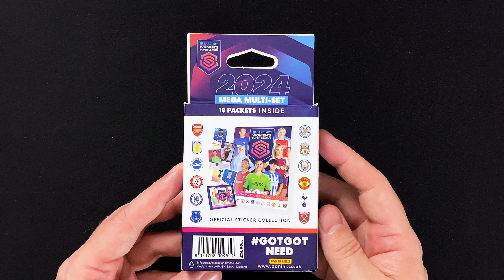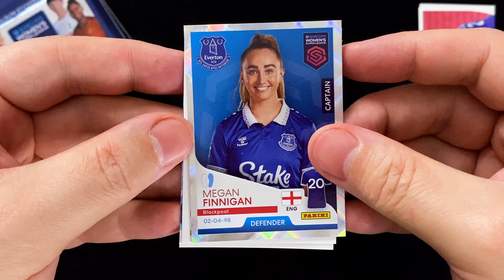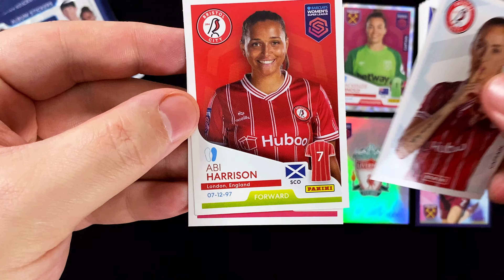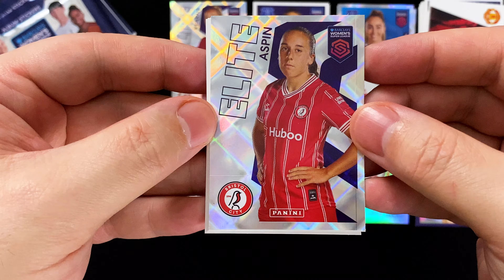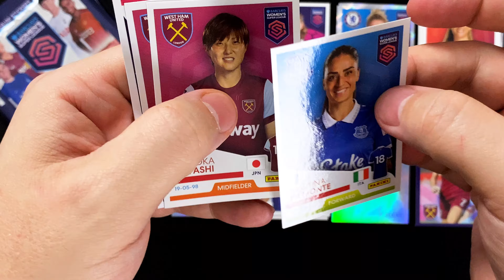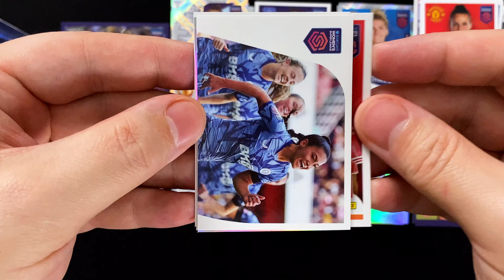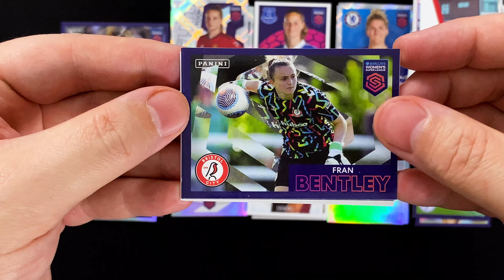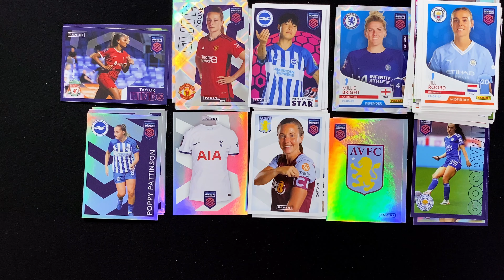PANINI Barclays Women's Super League 2024 Sticker - MEGA MULTI-SET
►►  In diesem Video öffnen wir das MEGA MULTI-SET der Barclays Women's Super League 2024 Stickerkollektion von Panini ◄◄

Zum allerersten Mal veröffentlicht Panini eine Stickerkollektion zur höchsten englischen Liga im Frauenfußball. 347 Sticker mit den Spielerinnen der 12 Teams warten darauf, von den Sammlern aus den Packs gezogen zu werden.

Wir schauen uns heute das Mega Multiset mit 18 Packs aus dieser Kollektion an. Jedes Stickerpack enthält 5 Sticker, es gibt in diesem Video somit insgesamt 90 Sticker zu sehen.

Erhältlich sind die Sticker seit Mitte Dezember 2023 nur bei Panini UK und Anbietern in Großbritannien oder bei Händlern, die die Kollektion von dort importiert haben.